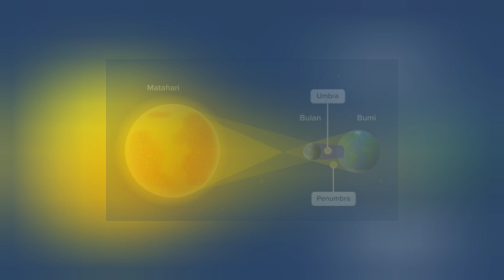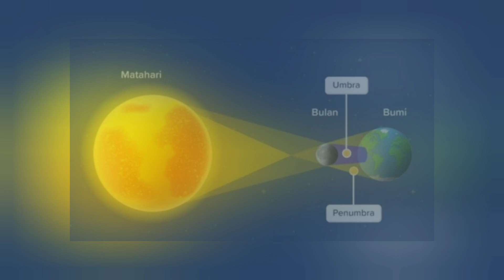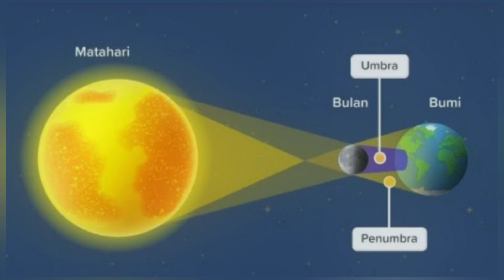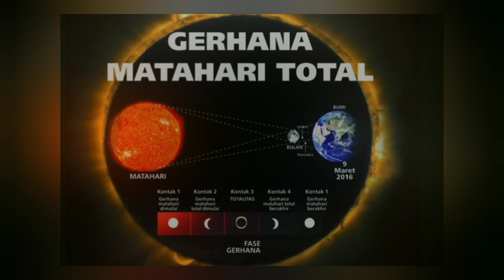Penjelasan BMKG soal kabar bumi akan gelap 3 hari@Duaputrasatuputri1963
Menjelang lebaran terjadi Gerhana Matahari total Bumi akan gelap selama 3 hari /ini penjelasnya